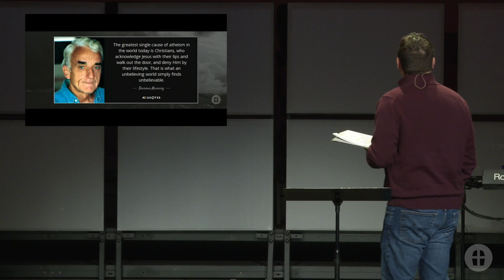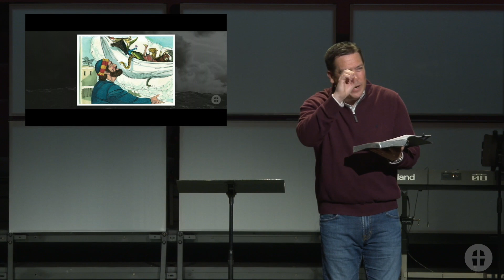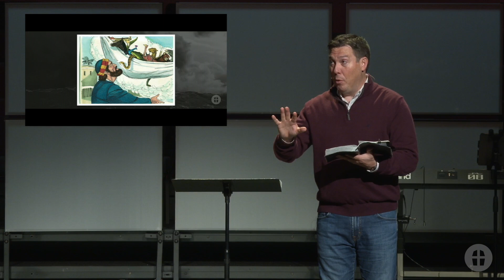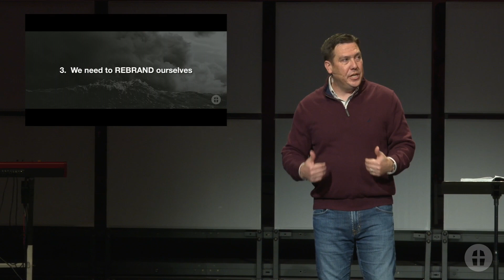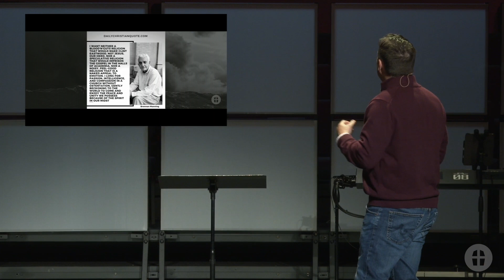Christianity in Crises - I Don't Want To Be a Pharisee